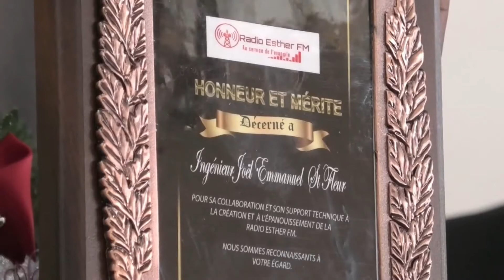Maître Astrel Ceus